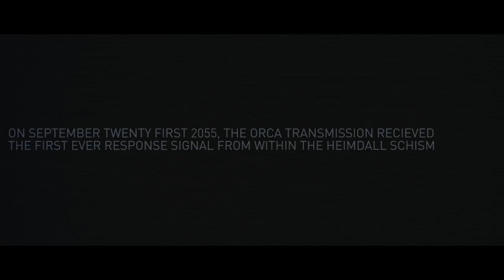MICHELLE MAMZEL Science Fiction Trailer movie actress reel casting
Hi ALL!!!
I hope you enjoyed me in the hospital commercial dance.  lol
Well here is my July installment, known as lucky number 2. Errr Hmmmn.
It is more dramatic than the last role.  I play a Doctor in the future and something shattering is about to happen to humanity...
This is a teaser for ORCA _ 551 a Science Fiction mockumentry.  Hopefully it will be a summer or christmas blockbuster bigger than Independence Day ,  Star Trek  or  Star Wars  .     OK  maybe it wont be ;)     But I hope you enjoy it anyway!
Thank You again Youtube Friends,  Fans, Family  and the professional acting community, for helping a new girl in the big city off to a great start!

Michelle Mamzel  ;)

Casting & Booking information is on file with Backstage.com

Friends and Fans
Please Follow me on

I must thank Josh Kane for allowing me to use these clips and excerpts for my reel, orca is his baby, his work is posted on vimeo.

clips and samples in the music mix include:
Title music by  Esther Garcia Gonzalez  check her out
 JINGLE PUNKS    are awesome!
earth crust  and on the tip
Morguefile stock photos
public archives
sneaky easter egg hidden
Buy my stuff on Amazon  Ebay  google  netflix     wait what do you mean I don't have anything on those  !     does this tag stuff really work?  lets find out!    How  to       what is    who is  secret super new hot top sexy actress ?
Some heroes of mine.  katy perry    lupita nyong'o    kerry washington     lady gaga     oprah winfrey  rihanna  ... Should all see this movie!    And   ADEL  !       or call me!              Shameless name drop!   lol    ;)